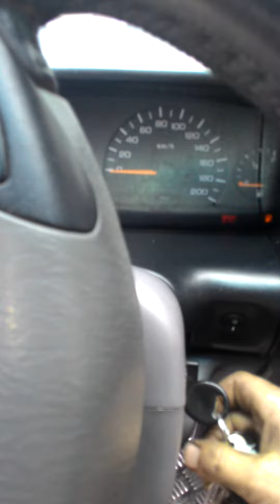zvuk po vymene zdvihatka ventilu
Chrysler grand voyager r.97---III...2,5TD vymenene valceky pod tickamy ventilov, Dodo.